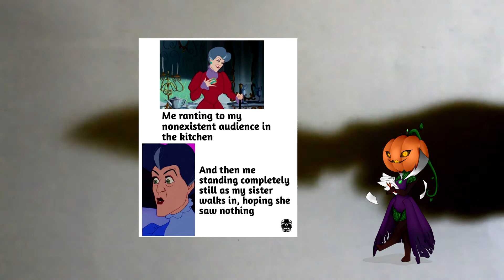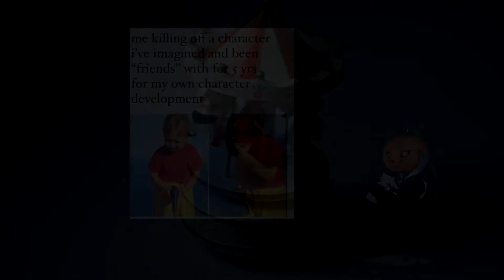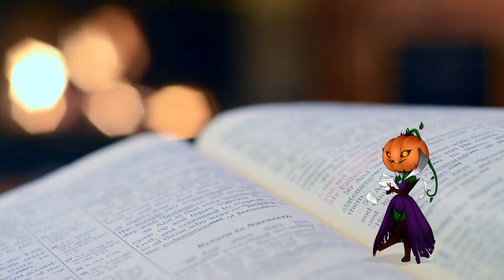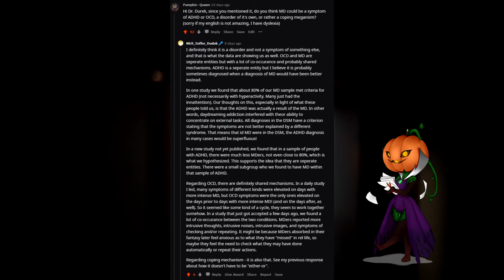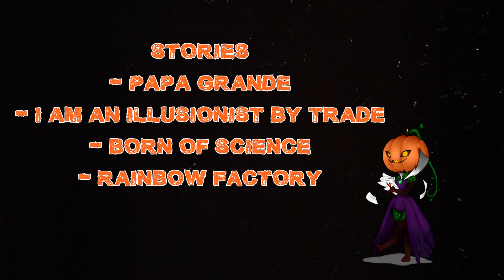Maladaptive Daydreaming - Personal story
This is a little different from my usual uploads but I thought it was time to talk about it. My MD has been really bad lately so that is why I am making it now. I hope that with this I can also make more awareness for MD.

If you are not one of the first people to watch this video, please do not be hurt. I only send this to a small group that I feel very close with before putting it on public mode.

Timestamps:
0:00 intro
0:58 What is MaDD?
2:52 Habbits of someone with MaDD
4:31 Why is MaDD maladaptive?
6:19 What triggers MaDD?
7:20 Can you get diagnosed with MaDD?
9:22 Effects on my channel